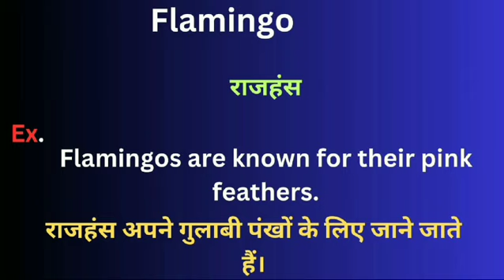Flamingo meaning in hindi || Flamingo ka matlab kya hota hai || word meaning daily use word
Flamingo meaning in hindi
Learning English
Hindi to English
Word meaning